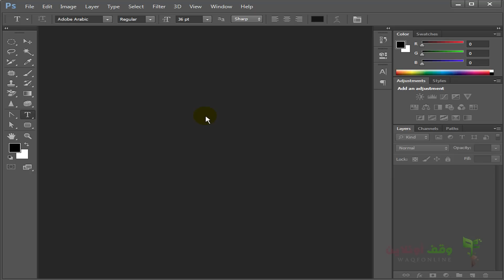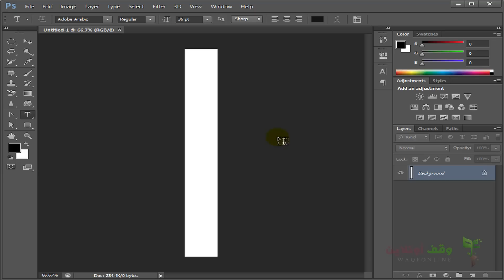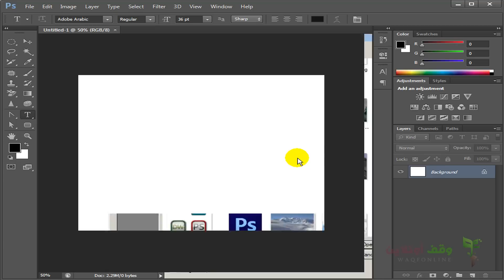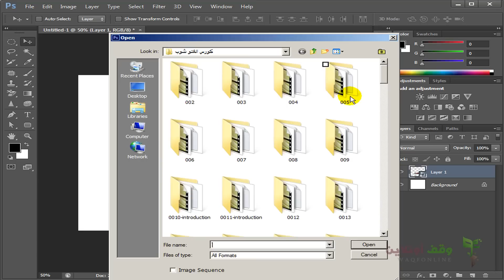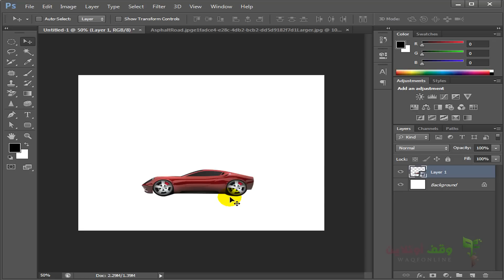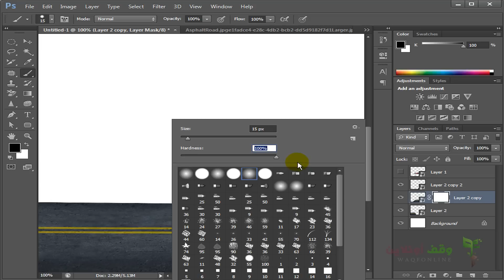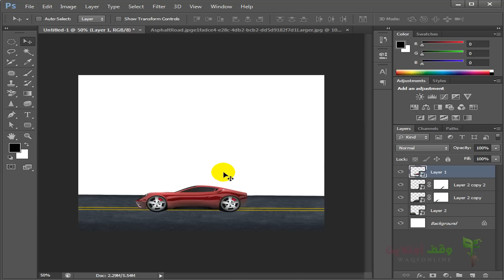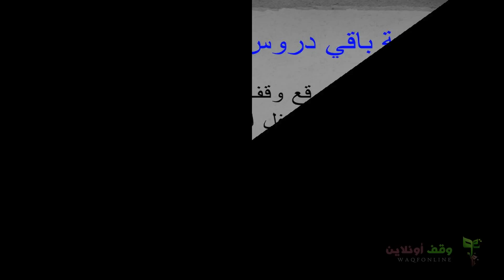Adobe Photoshop cs6 -88- تحديد السيارة وعمل الطريق لها